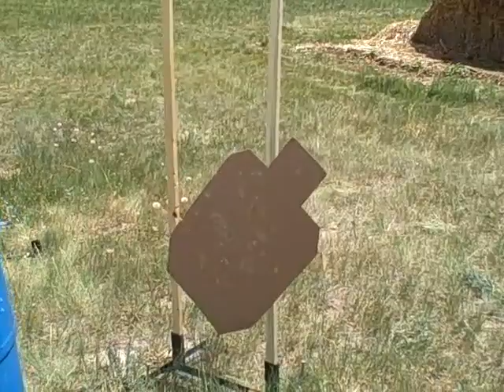Killin' Bad Guys - GunDiva